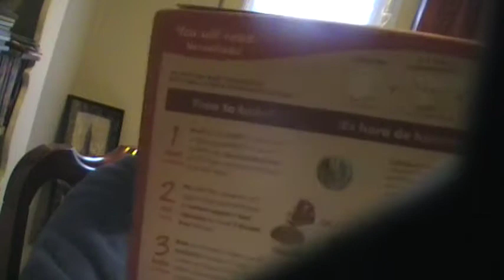HOW I MAKE BETTY CROCKER SUPER MOIST CARROT CUPCAKES